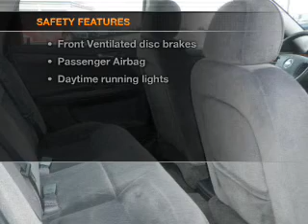2008 Chevrolet Impala - Jefferson City MO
Year: 2008
Make: Chevrolet
Model: Impala
Trim: LT
Engine: 3.5 liter 6 cylinder 12 valve
Transmission: 4-Speed Automatic
Color: Gray
Mileage: 56019
Address:
2033 Christy Dr